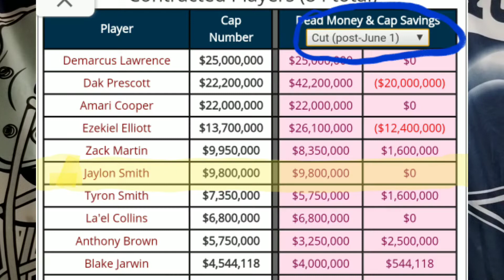The Writing Is On The Wall For Leighton Vander esch and Jaylon Smith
The Dallas Cowboys will not commit to the 5th year option for Leighton Vander esch. The Writing is on the wall for Jaylon Smith also! Can on these linebackers get their mind and body right? If not, there is 2 studs coming for their job.